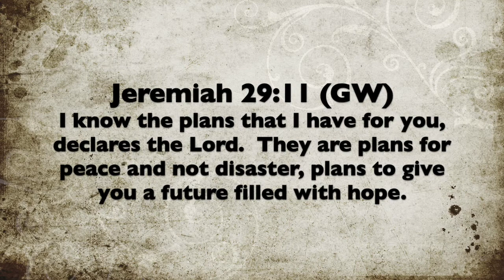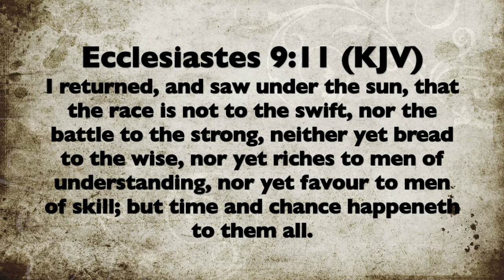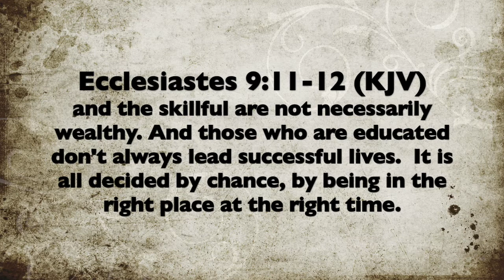Ill Be Back - Executive Pastor Louie Hendon - 041920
Live from Mega Church, Cleveland, Ohio - Jeremiah 29:11 (GW); Ecclesiastes 9:11 - 12 (KJV & NLT); Hebrews 12:1-3; Job 23:10